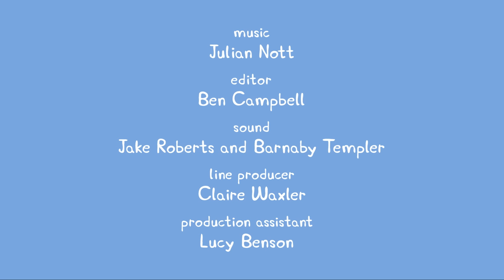Peppa Pig Français | 3 Épisodes | La Maison de Rebecca Rabbit | Dessin Animé Pour Enfant